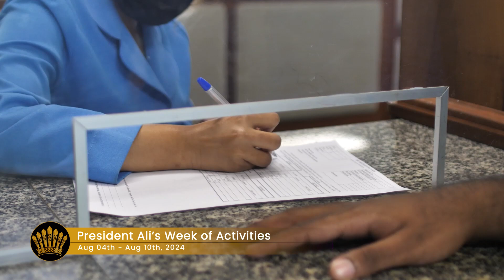The President’s Diary